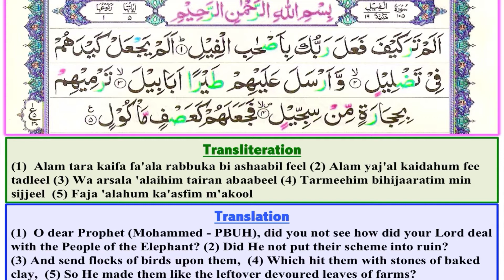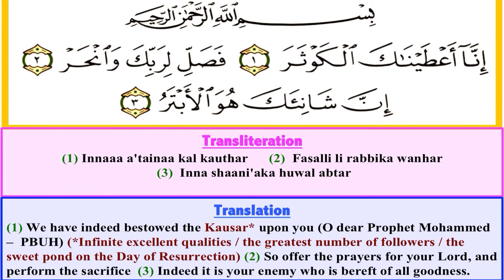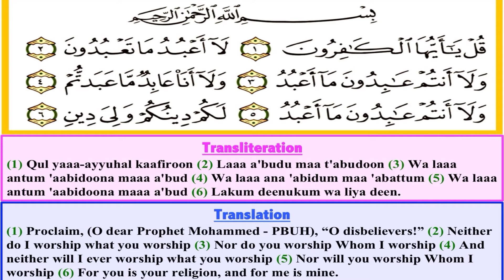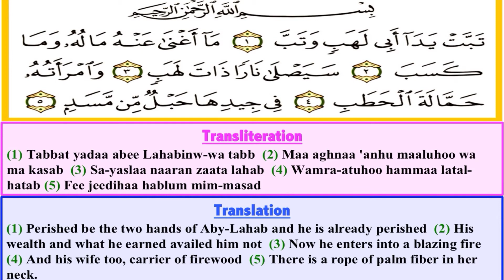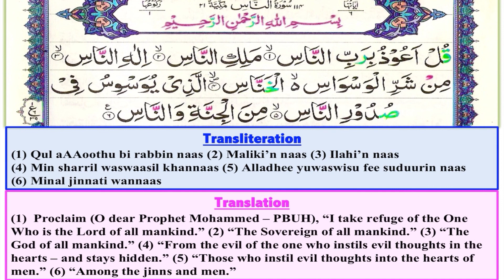Last 10 Surahs of Quran | Arabic Text, English Translation and Transliteration | Easy Surah for Kids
Beautiful Quran Recitation of Quran with Arabic Text, English Translation and Transliteration. Last 10 surahs of holy Quran. Surah Feel, Surah Quresh, Surah Maun, Surah Kausar, Surah Kafiroon, Surah Nasr, Surah Masad, Surah Ikhlas, Surah Falaq and Surah Nas. Listen before sleep and memorize with your kids. Quran Surah for Kids to memorize for Namaz. Quran Tilawat for Kids.